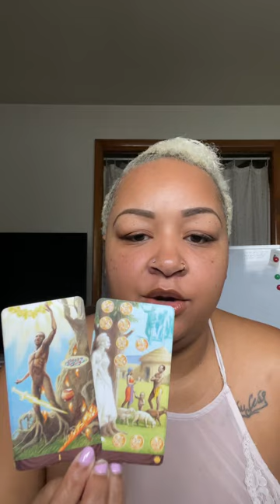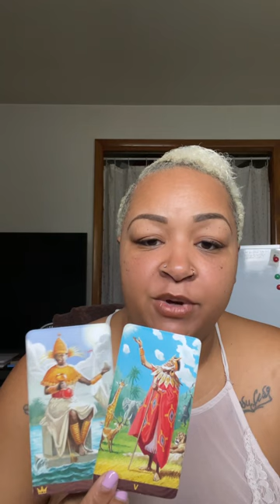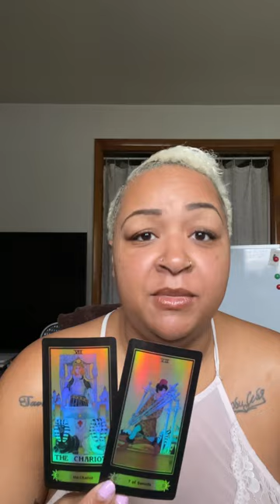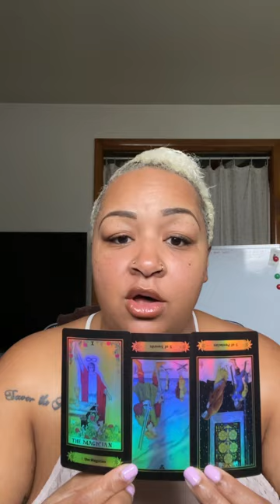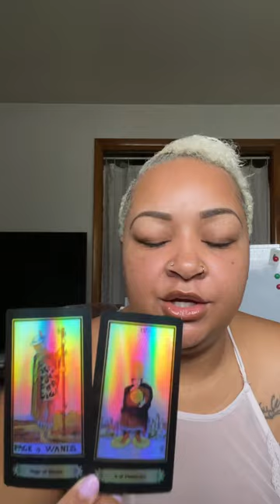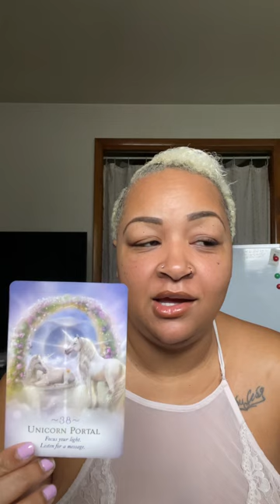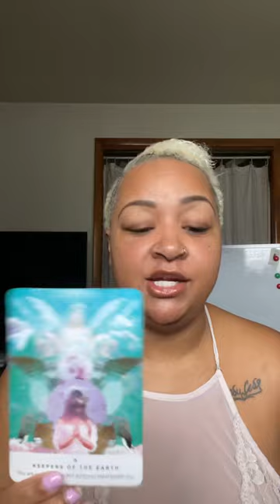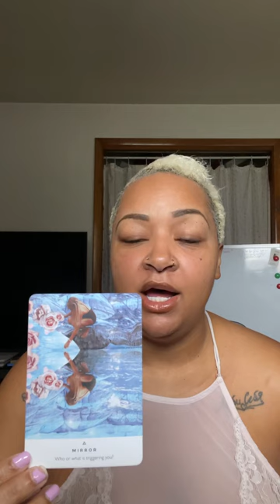Collective Check In 🪄 It’s worth saving 🥹